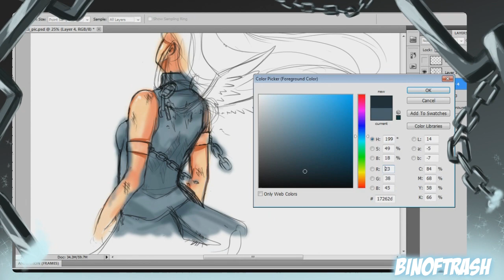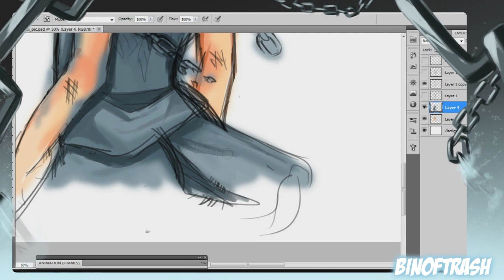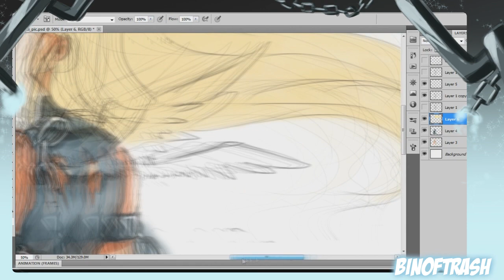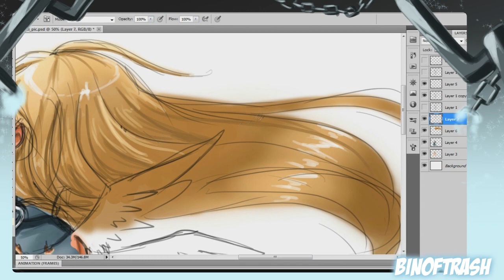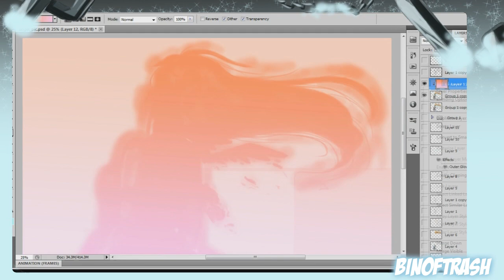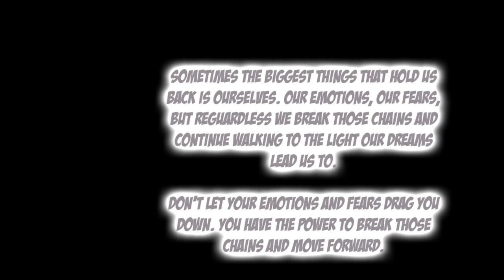Bin's Doodles - Chained wings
Every so often I get the urge to draw how I've been feeling or things close to what's been happening around me. I've seen many of my friends and even myself go through times when what is holding us back the most, is ourselves. Fear of doing something, or failing. It sometimes takes a little while to realize but we're not all perfect, we're all going to fail and we're going to learn from those failures as we grow up.

This is a piece more for myself ^^; not often I get to draw something really designed for myself and it was good practice for drawing a girl from behind along with folds and chains. So I'm quite proud, also changed my colouring style a little bit for this picture to be more detailed ^^

Artwork is 100% my own please do not take or use without my permission.

Get your own Minecraft server!

Wacom Intuos 5 Tablet Med